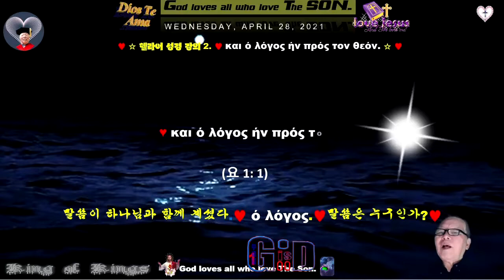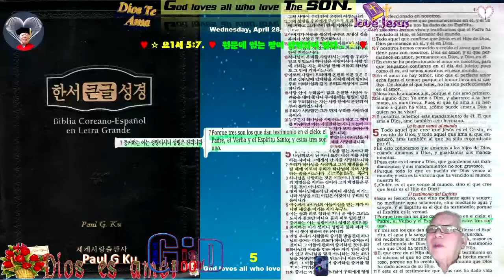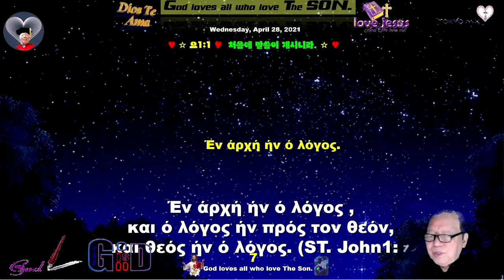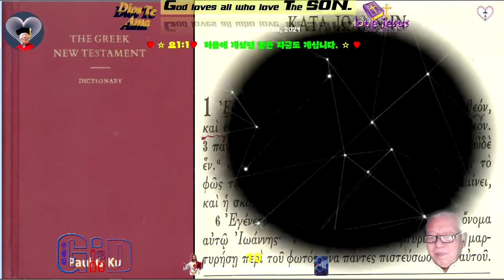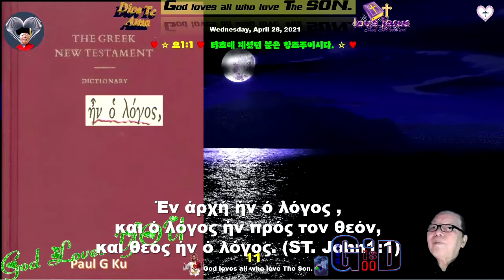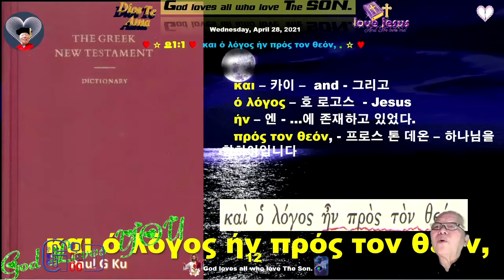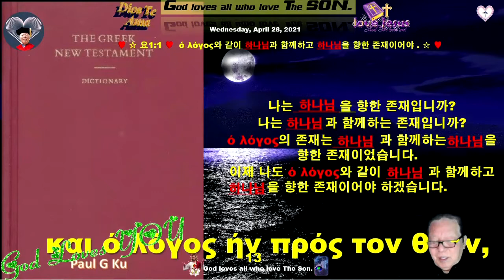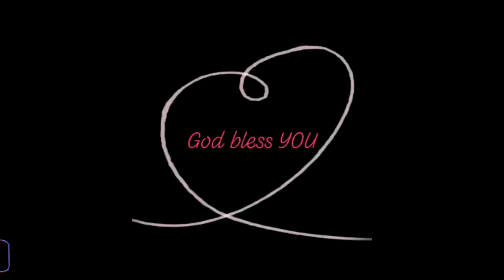헬라어 성경 강의 2 ♥ και ό λόγος ήν πρός τον θεόν ♥말씀이 하나님과 함께 계시니라 ♥예수님은 언제 부터 계셨나 ♥Varón De Dios♥구경평 ♥Rev